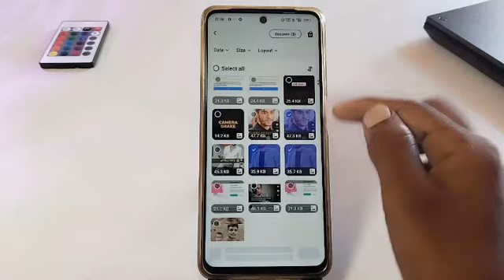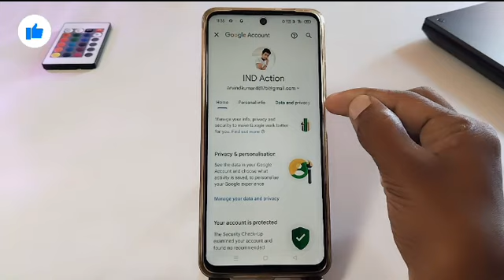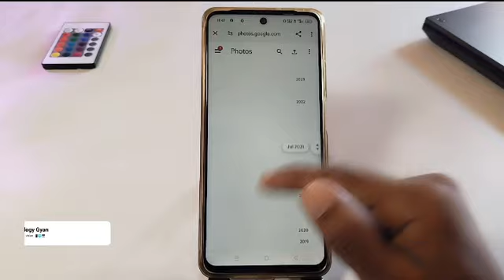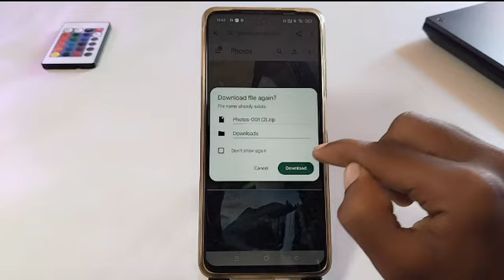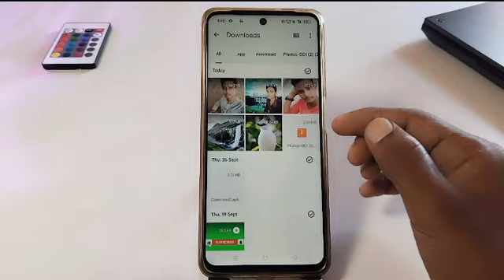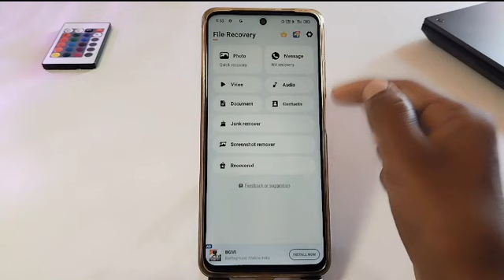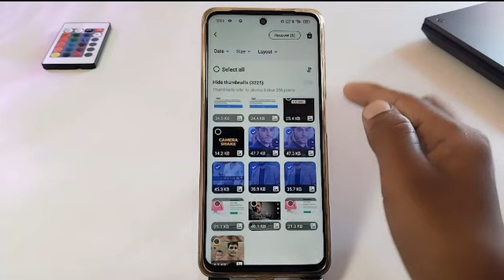Delete photo wapas kaise laye | Delete photo recover kaise karen | Delete photo recovery app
Delete photo wapas kaise laye | Delete photo recover kaise karen | Delete photo recover app

Doston Is video mein maine bataya hain, delete photo wapas kaise laye, delete photo recover kaise karen, delete photo recovery app, how to recover deleted photos from android phone

VIDEO QUERIES.
delete photo recover kaise karen
delete photo recover kaise kare
photo delete ho gaya wapas kaise laye
photo delete recovery app
photo delete ho gaya wapas kaise laye app
gmail se delete photo wapas kaise laye
gmail se delete photo kaise nikale
gmail se photo kaise nikale
gmail id se delete photo wapas kaise laye
gmail id se photo kaise nikale
gmail id se delete huye photo kaise nikale
gmail id se delete photo recover kaise kare
gmail id se delete photo recovery
google photos se delete photo wapas kaise laye
google photos se delete photo wapas kaise laye gallery me
google photos se delete photo ko recover kaise kare
google photos se delete hua photo wapas kaise laye
google se delete photo wapas kaise laye
google photos aap se delete photo wapas kaise laye

All Technology Gyan ( Arvind Ji )